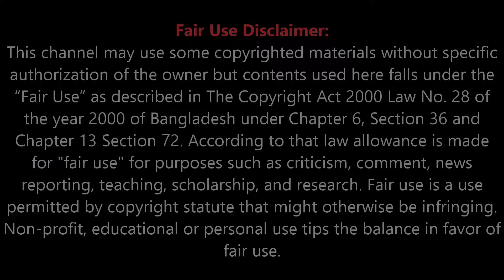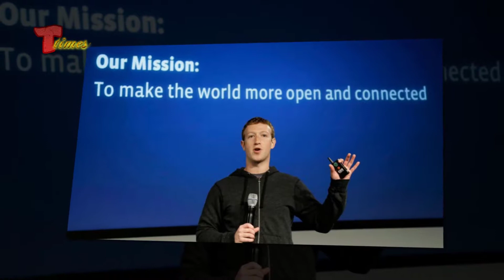দেখুন মার্ক জাকারবার্গ এর সাফল্যের কাহিনী | Biography of Mark Zuckerberg | Success Story of Facebook